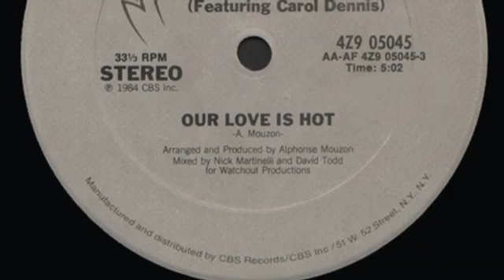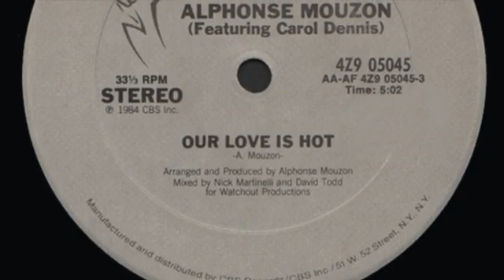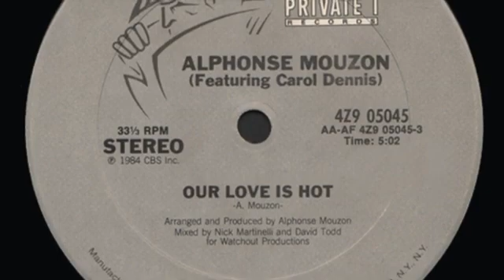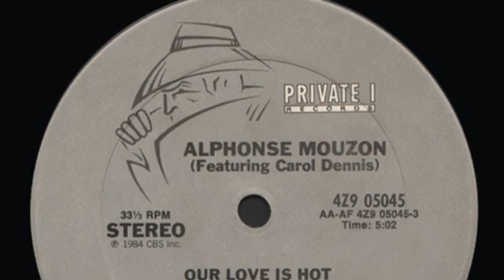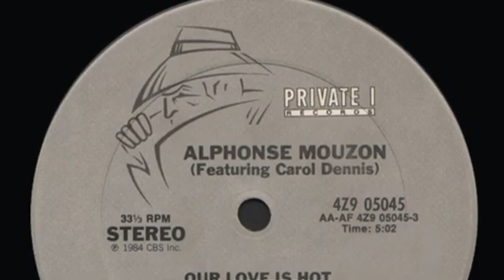Alphonse Mouzon 84 Our love is hot